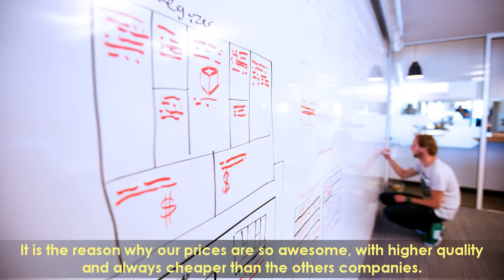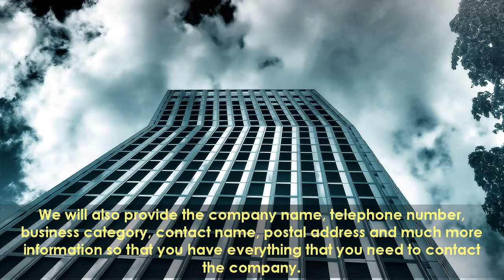business lists with email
When you buy an e-mail database from us, you are acquiring an invaluable tool that will help your business succeed more rapidly than you ever thought possible. Pit And Brothers's database of customers gives direct mail marketers access to over 300 million customers.

Companies which deal with specific listings of emails and databases have genuine, existing and correct details which can assist you get in touch with firms to support you for marketing, promotion and creating your personal company. Avoid words that will likely result in your email to be picked up by spam filters, such as these one hundred spam trigger words and phrases to steer clear of Also, never use exclamation marks and all CAPS in the email topic line, as these have a great chance of getting flagged. Perhaps it does enterprise internationally and has to deal with the regulations of other nations.
Motives Email Marketing Is Not Dead
If you can do that, you can use e-mail advertising to sell goods, launch new merchandise, leverage your list to boost your social media influence and boost your influence overall, Miles says. Search the widest choice of information sources and highest high quality organization and technology mailing list in the business to produce high quality sales leads.